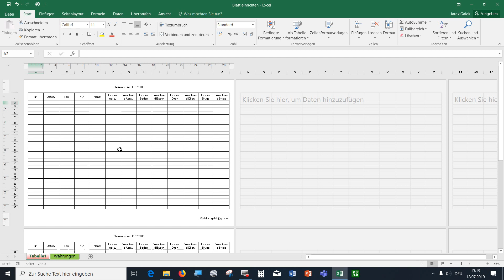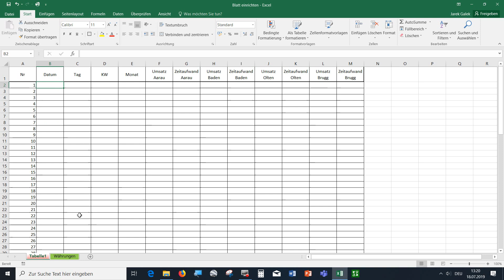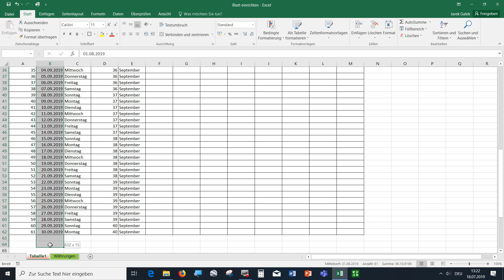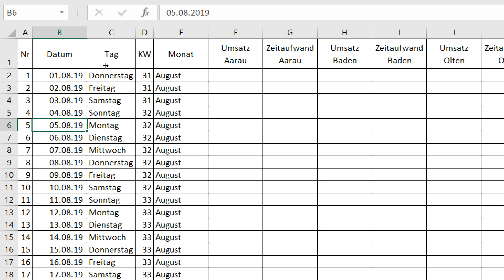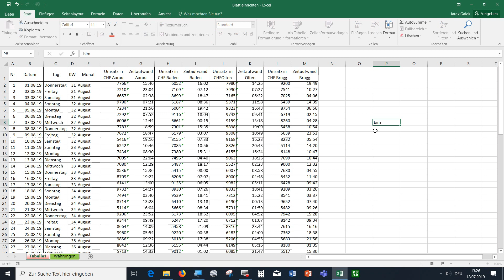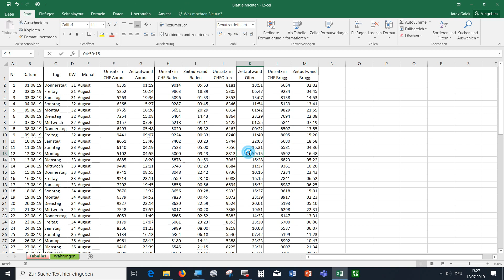2 Excel Zellen formatieren, Zahlen generieren, Zufallszahl, Zufallsbereich, Funktionen in Werte u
2. Excel - Zellen formatieren, Zahlen generieren, Zufallszahl, Zufallsbereich, Funktionen in Werte umwandeln